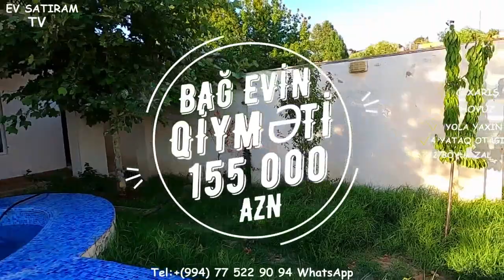NOVXANIDA HOVUZLU 450 kv.m.155 000 AZN EV SATILIR/Недвижимость в Баку/bina az/tap az/bag evleri""""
YENI ! ELMLER AKADEMIYASINDA/MOHTESEM 4 OTAQLI EV SATILIR

hovuzlu ev satilir
ev elanlari
son kiraye ev elanlari
dasinmaz emlak
 alqi satqisi
Menziller
kiraye evler
dasinmaz emlak alq? satq?s?
yeni emlak
ev sekilleri
ev satilir
ev satiram
ev elanlari
menziller
menzil almaq
menzillerin satisi
menzillerin alqi satqisi
MENZILLERIN TEMIRI
bina az yasamal
emlak az
emlak bazasi
emlak saytlari
emlak bazari
emlak elanlari
emlak alqi satqisi
emlak sayti
obyekt arenda
obyekt
obyektler
obyekt satisi
obyektelerin icaresi
satiram az
satiram
xirdalanda villa
ev elanlari
masazirda evler,
masazirda ev,
masazirda oteller,
masazirda torpaq sahesi,
masazirda villa
xirdalanda evler,
xirdalanda ev,

obyekt satisi
obyektelerin icaresi
satiram az
satiram
продается дом
1 комнатные квартиры в баку
предлагается квартиры
badamdarda evler
bahali evler
suvalanda evler
1 غرفة نوم فيلا / بيت للبيع في دبي لاند
2 غرفة نوم فيلا / بيت للبيع في دبي لاند
3 غرفة نوم فيلا / بيت للبيع في دبي لاند
4 غرفة نوم فيلا / بيت للبيع في دبي لاند
مناطق مجاورة
1 غرفة نوم فيلا / بيت للبيع في دبي
2 غرفة نوم فيلا / بيت للبيع في دبي
3 غرفة نوم فيلا / بيت للبيع في دبي
4 غرفة نوم فيلا / بيت للبيع في دبي